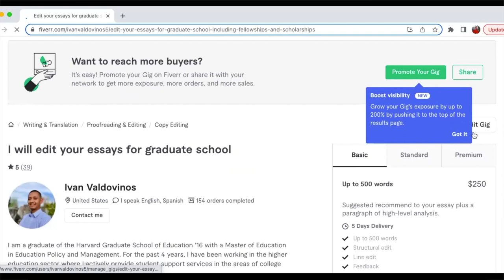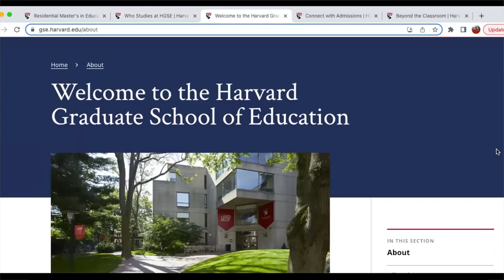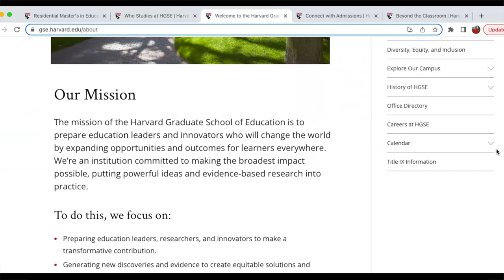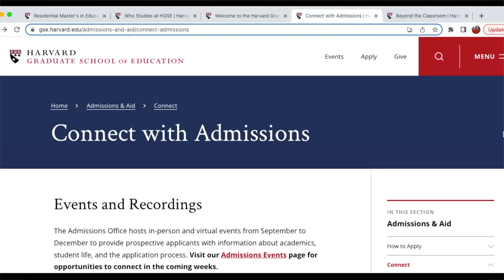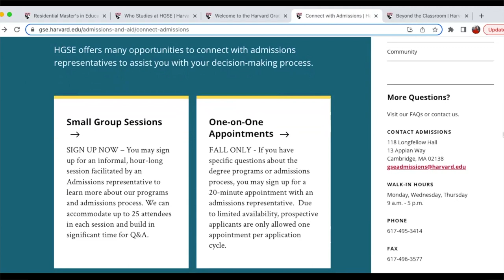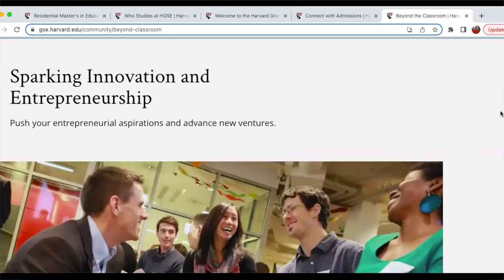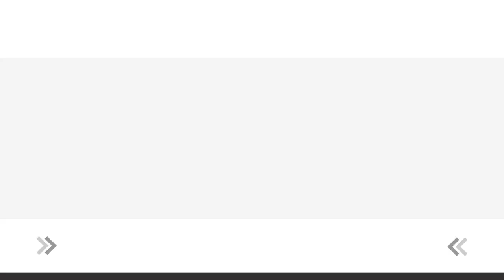HOW TO GET INTO THE HARVARD GRADUATE SCHOOL OF EDUCATION IN 2024? | Get Accepted into HGSE!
In this video, I share with you advice on how to tackle the application process for the Harvard Graduate School of Education. The advice that I share in this video will help you develop a competitive HGSE application that will increase your chances of being admitted. Use these tips to maximize your odds of getting into the Harvard Graduate School of Education!

0:00 Intro
0:51 Thoroughly Research the Program, Institution, and School
5:32 Establish a theme or niche in mind for your application
7:25 Build Your Application with your Passion in Mind
8:48 Showcase Your Entrepreneurial/ Innovation Mindset
9:39 Have Clear Career Goals with an Action Plan
11:29 Outro
SOP REVIEW SERVICE

THE STATEMENT OF PURPOSE THAT GOT ME INTO THE PHD IN EDUCATION PROGRAM AT MICHIGAN STATE UNIVERSITY!

THE STATEMENT OF PURPOSE THAT GOT ME ACCEPTED TO THE HARVARD GRADUATE SCHOOL OF EDUCATION!!! | HGSE